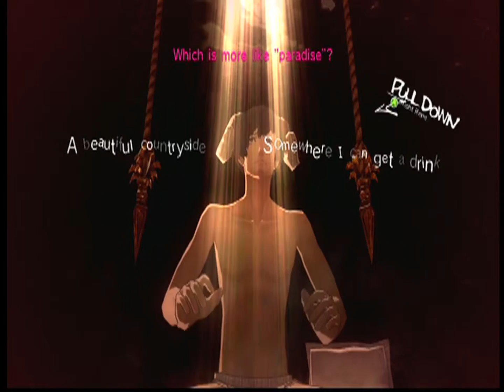Let's Play Catherine - Stream Replay 4 - Green Tunic Gaming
Let's Play Catherine and ride the Rocketship Confessional

➪ Be social with the Tunics!